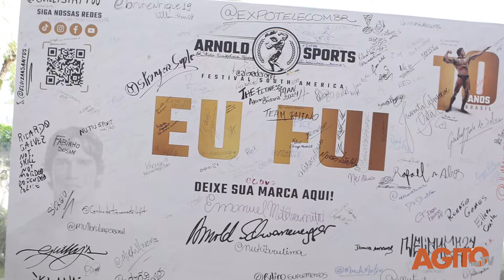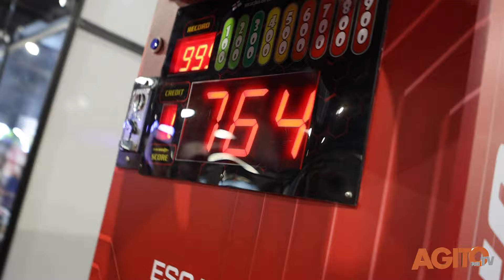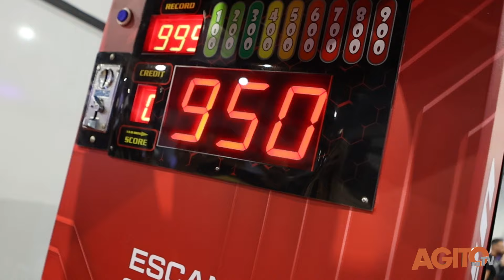Agito na TV - Arnold Sports 2024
Andressa Devillo foi conferir a 10ª edição do Arnold Sports Festival. O maior e melhor Evento Multiesportivo de Nutrição, bem estar e fitness da América do Sul.
O evento foi realizado no Expo Center Norte em São Paulo, nos dias 05 a 07 de Abril, e o Agito foi conferir tudo o que rolou nesse universo dos "Marombas".
Neste evento, o Agito contou com o apoio do Espaço Hi, que ofereceu alguns vouchers para presentear algumas pessoas e claro, poder conhecer alguns serviços que o Hi oferece.